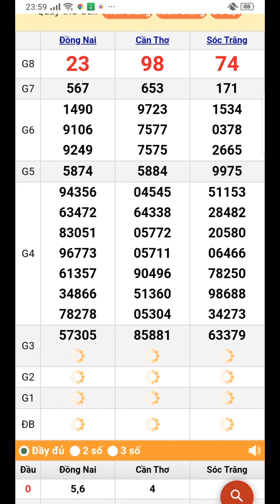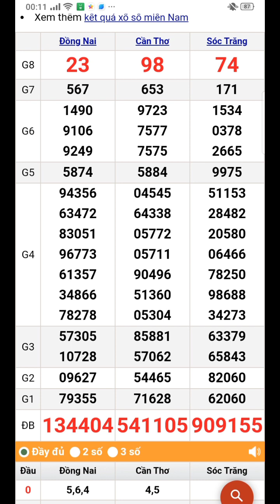quay thử xổ số miền nam thứ 4 ngày 13/12/2023 Cần Thơ. Sóc Trăng. Đồng Nai